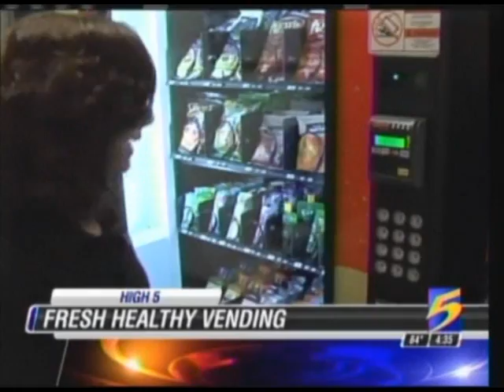Memphis News at 5, Fresh Healthy Vending - Amy Israel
Amy Israel and William Pollack discuss healthy snack alternatives in Memphis